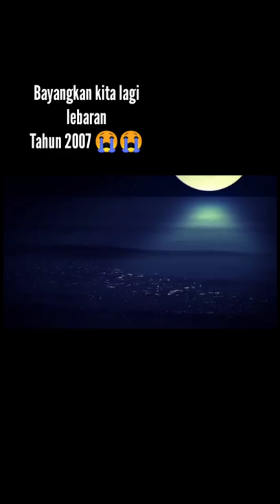kangen lebaran jaman dulu😭